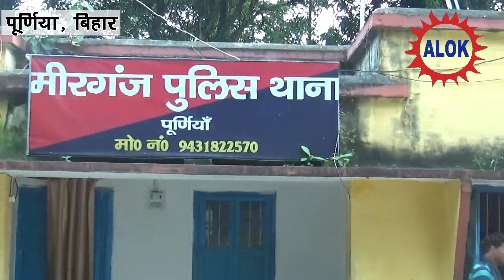मीरगंज में एक महिला की डूब कर हुई मौत।